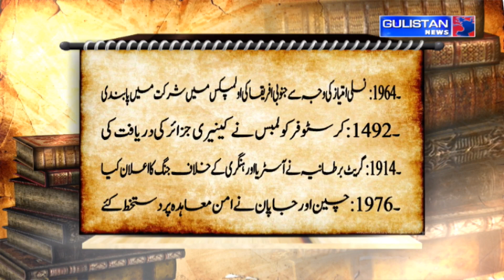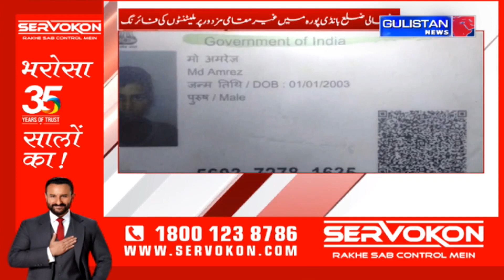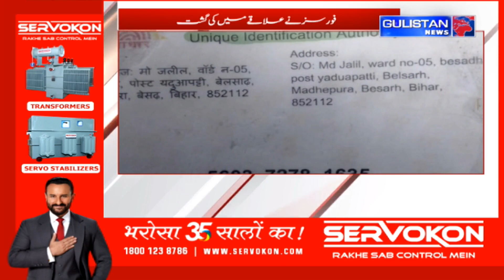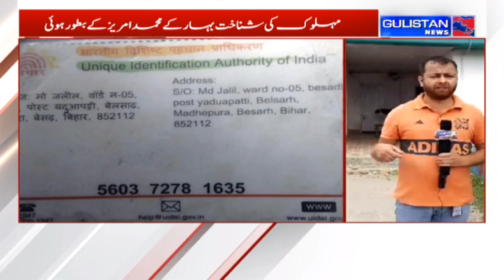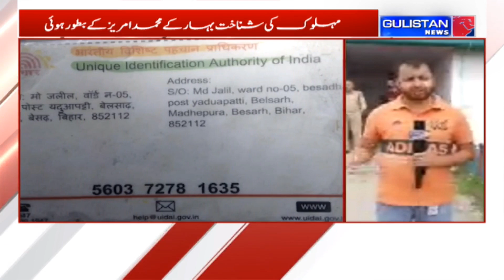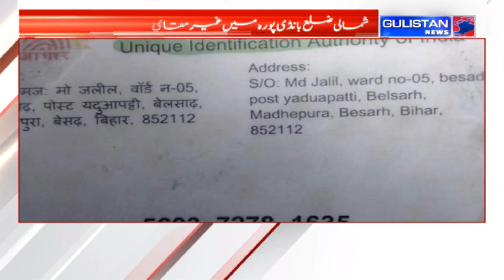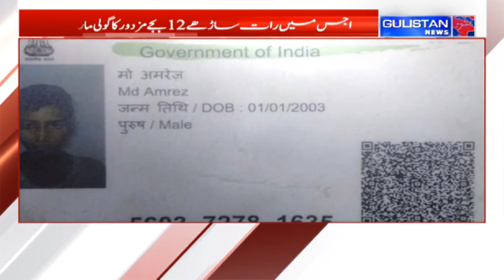Salaam JK || Morning Updates||Latest Update|| Gulistan News